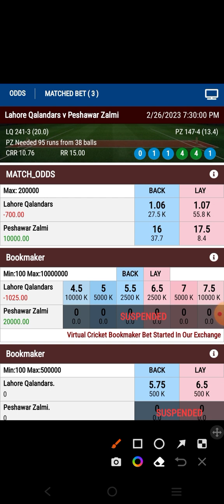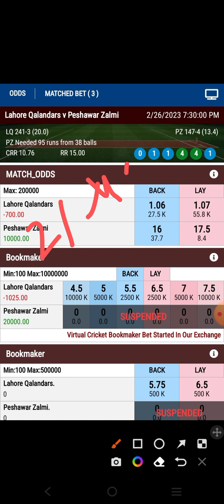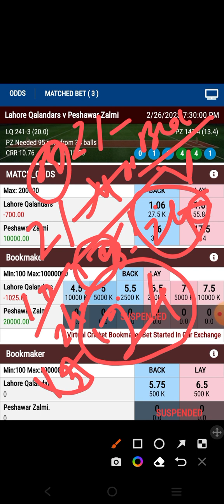low rate ka team high rate anay pay keya karo gay aap log. video pura daykh na .